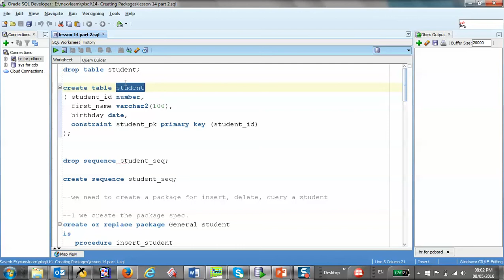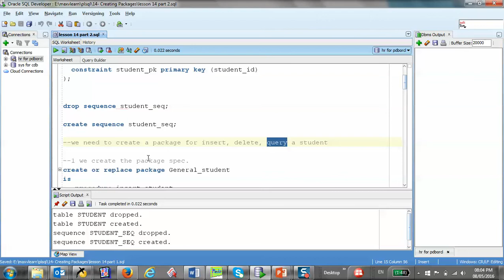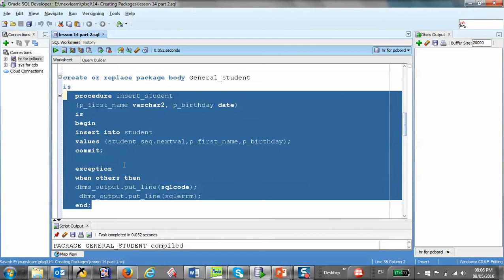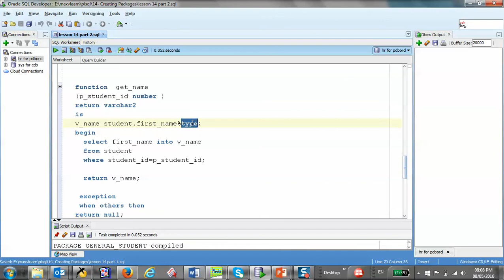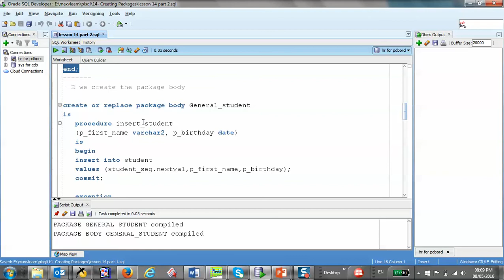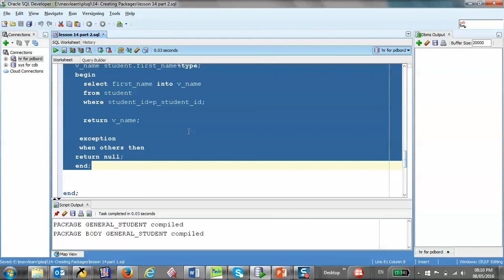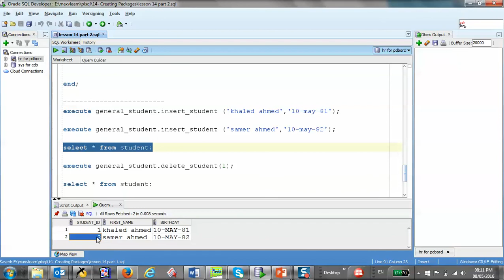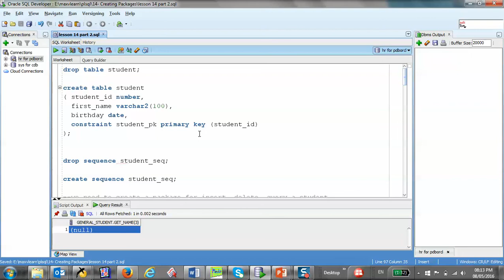51/125 Oracle PLSQL: Creating Packages 2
تعلم اوراكل حتى الاحتراف
Learn Oracle PLSQL
EXAM 1Z0-144